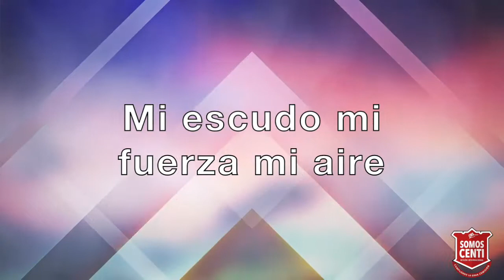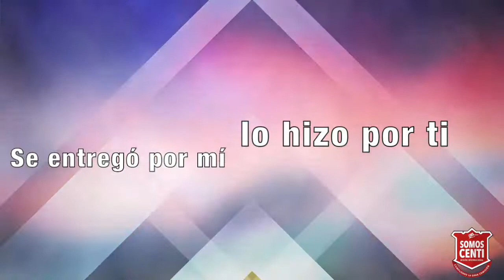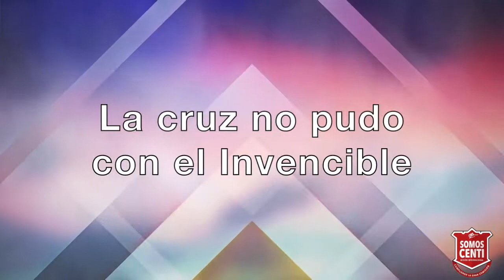Invencible - Funky Ft Ingrid Rosario